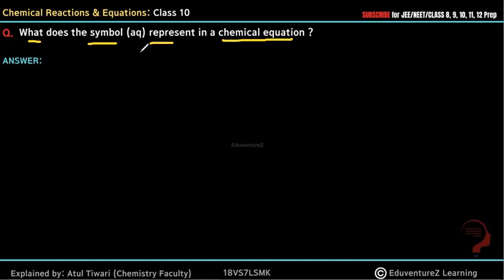What does the symbol (aq) represent in a chemical equation ?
Introduction to Chemical Reactions and Equations
Chemical change – one or more new substances with new physical and chemical properties are formed.
Chemical Reactions and Equations-1
Here, when copper sulphate reacts with iron, two new substances, i.e., ferrous sulphate and copper are formed.
Chemical-Reactions-and-Equations-2
Physical change – change in colour or state occurs but no new substance is formed.
Example: Water changes to steam on boiling but no new substance is formed(Even though steam and water look different when they are made to react with a piece of Na, they react the same way and give the exact same products). This involves only a change in state (liquid to vapour).

Observations that help determine a chemical reaction
A chemical reaction can be determined with the help of any of the following observations:
a) Evolution of a gas
b) Change in temperature
c) Formation of a precipitate
d) Change in colour
e) Change of state

Taking into consideration different factors, chemical reactions are grouped into multiple categories.
Few examples are:
● Combination
● Decomposition
● Single Displacement
● Double displacement
● Redox
● Endothermic
● Exothermic
● Precipitation
● Neutralisation

Chemical Reactions and Equations I
Word equation
A  word equation is a chemical reaction expressed in words rather than chemical formulas. It helps identify the reactants and products in a chemical reaction.
For example,
Sodium + Chlorine → Sodium chloride
The above equation means: “Sodium reacts with chlorine to form sodium chloride.”

 Chemical Reactions and Equations-3
• For solids, the symbol is “(s)”.
• For liquids, it is “(l)”.
• For gases, it is “(g)”.
• For aqueous solutions, it is “(aq)”.
• For gas produced in the reaction, it is represented by “(↑)”.
• For precipitate formed in the reaction, it is represented by “(↓)”.

Balancing of a Chemical Reaction
According to the law of conservation of mass, no atoms can be created or destroyed in a chemical reaction, so the number of atoms for each element in the reactants side has to balance the number of atoms that are present in the products side.
Balanced chemical equation
The chemical equation in which the number of atoms of each element in the reactants side is equal to that of the products side is called a balanced chemical equation.

Steps for balancing chemical equations
Hit and trial method: While balancing the equation, change the coefficients (the numbers in front of the compound or molecule) so that the number of atoms of each element is same on each side of the chemical equation.